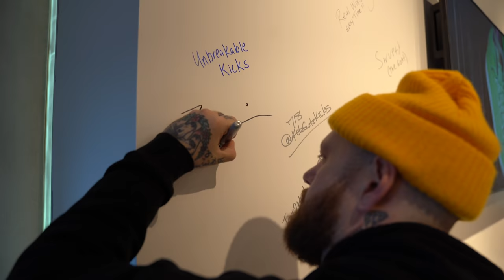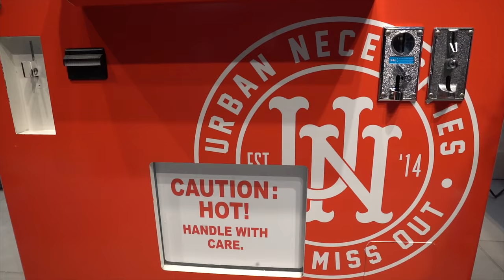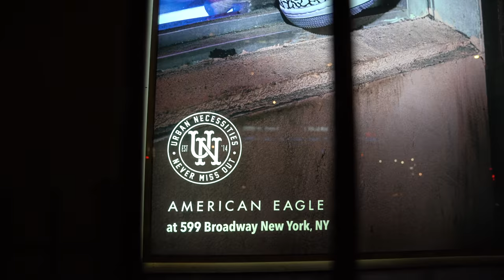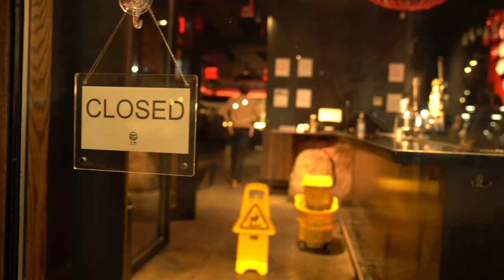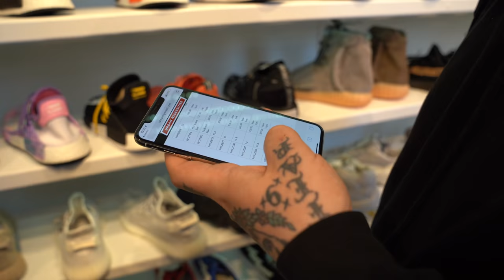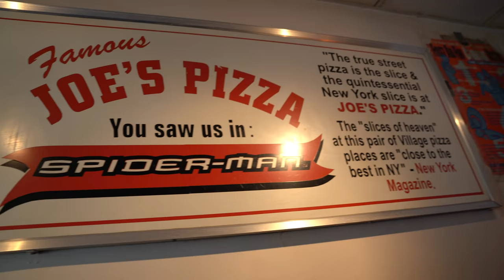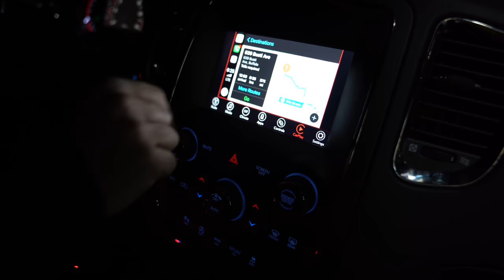American Necessities Part Two: UN x AE Opening Ceremony + SpiderMan Pizza NYC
Write Jay
Jason Dorsainvil
# 15A4364
Wyoming Correctional Facility